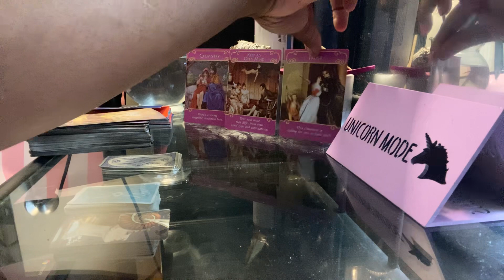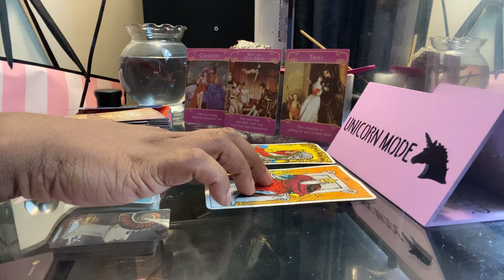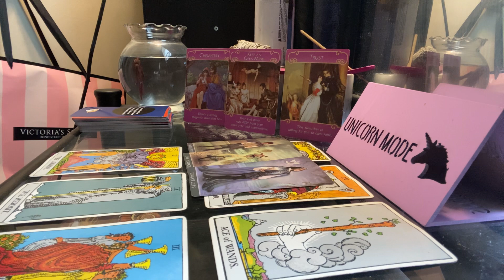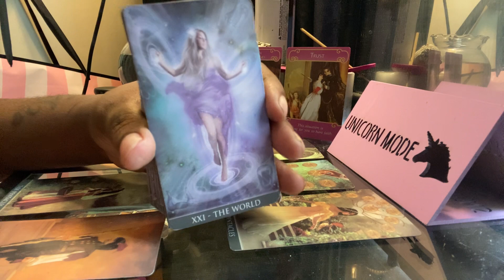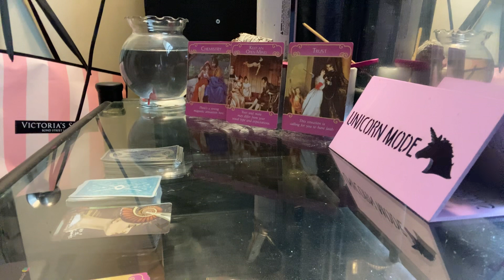PISCES DAILY* what did you say?| SEPTEMBER 2020